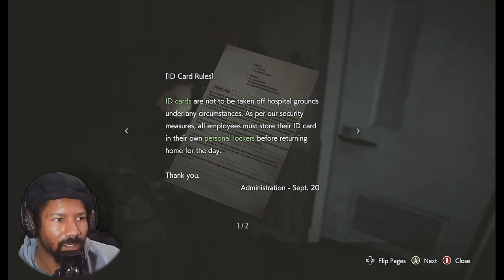JILL HAS BEEN INFECTED?? /CARLOS TO THE RESCUE | Resident Evil 3 Remake - Part 3